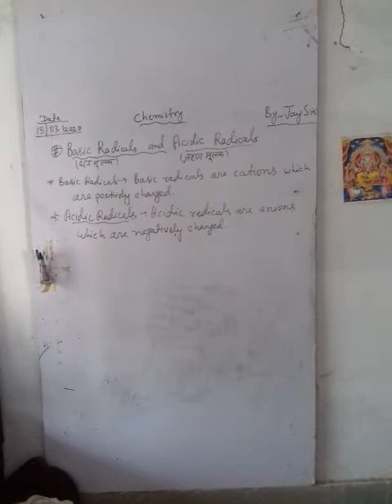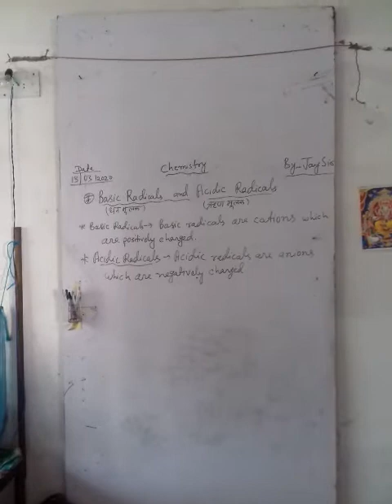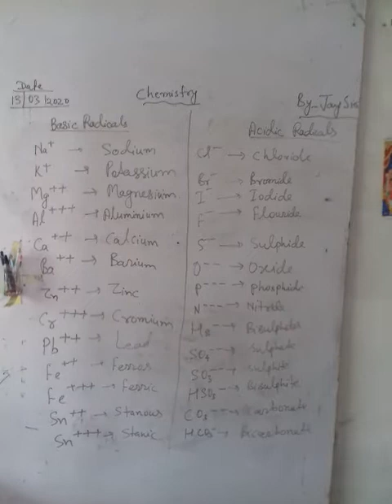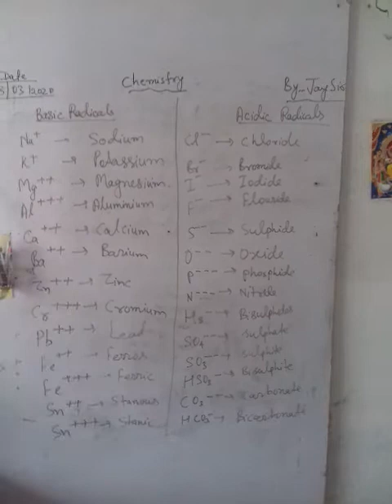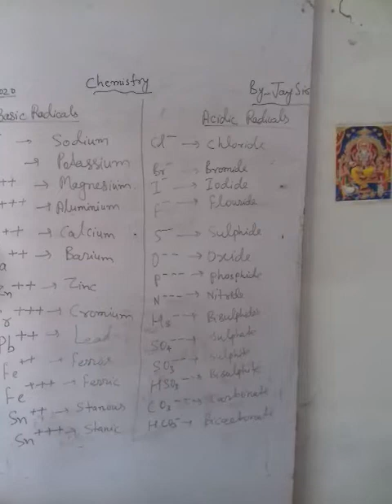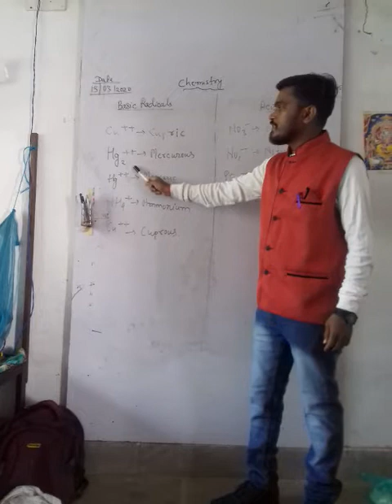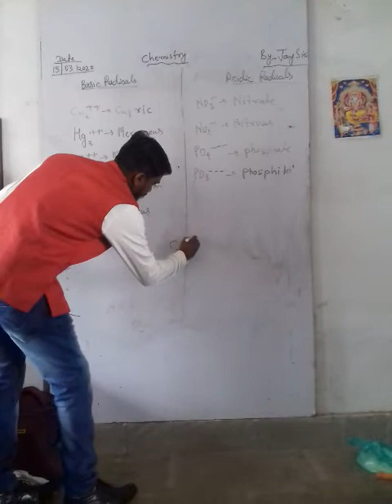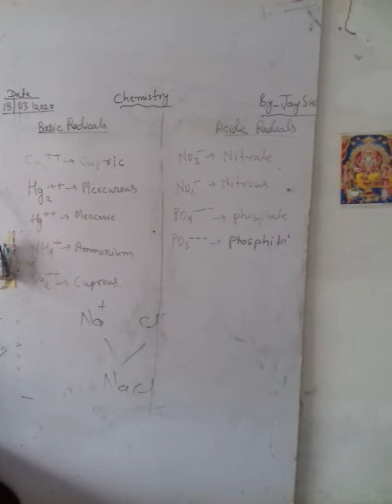Basic Radicals and Acidic Radicals (For class 9th to 12th) Chemistry part- 5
Chemistry classes by Jay Sir 13th March 2020